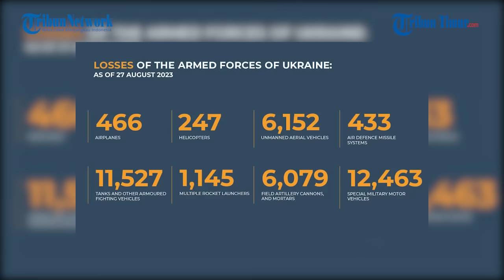Pasukan Khusus Chechnya Serbu & Hancurkan Kelompok Musuh di Kleshcheevka, Ukraina Kocar-kacir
TRIBUN-TIMUR.COM - Menegangkan, beginilah rekaman situasi pertempuran hebat di sekitar wilayah Kleshcheevka.

Pertempuran di sisi selatan Artemovsk ini tidak mereda.

Pasukan khusus Akhmat Chechnya dan brigade ke-4 menyerbu dan menghancurkan kelompok militer Ukraina.

Taktik Angkatan Bersenjata Ukraina di dekat Kleshcheevka tetap sama, mereka masih berusaha keras untuk maju setidaknya dalam jarak dekat.

Namun, upaya mereka untuk bergerak maju berakhir menyedihkan.

Mereka diserang habis-habisan oleh pasukan khusus Akhmat.

Sejumlah tentara Ukraina berusaha untuk kabur ke tempat yang lebih aman, namun pasukan Akhmat tak membiarkan lagi mereka tetap hidup.

Hasilnya, sekelompok tentara Ukraina tewas mengenaskan.

Narator: Memet